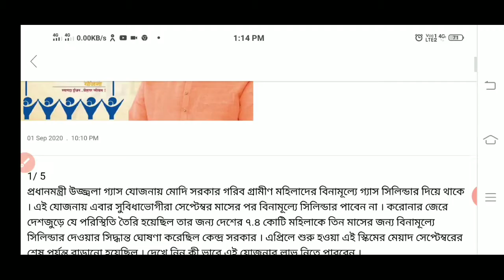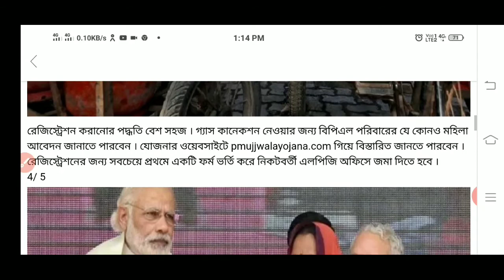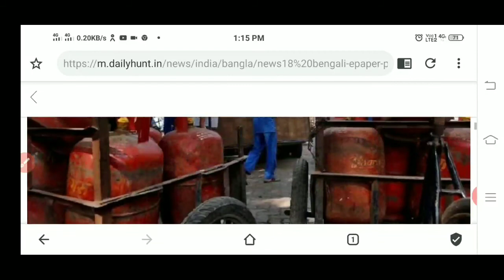ফ্রিতে গ্যাস পাওয়ার এটাই শেষ সুযোগ | pradhan mantri ujjwala yojana | free gas ujjwala yojana | PMUY